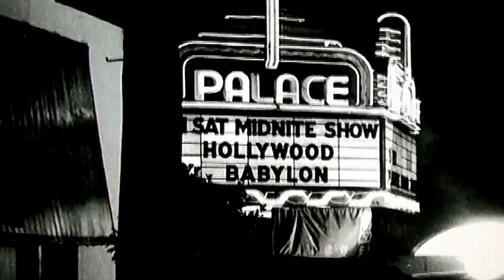Down Down Down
The Cockettes